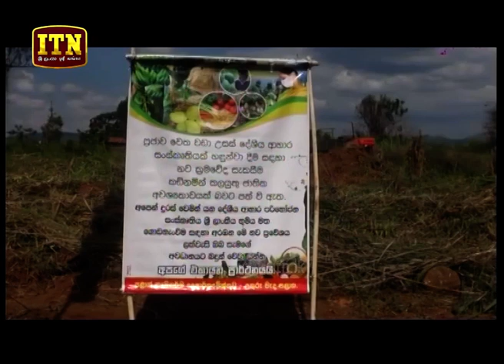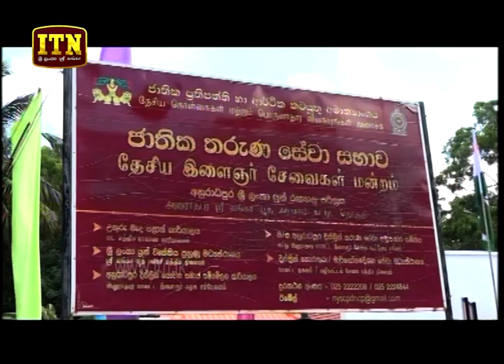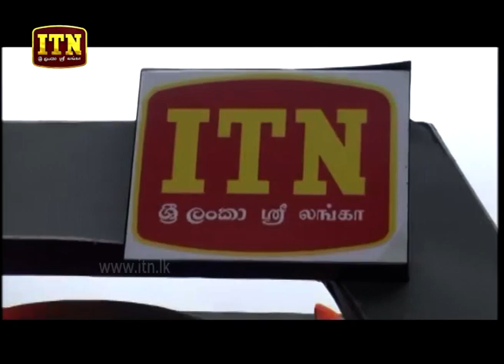ITN News 2018-09-30 | 12.00 PM